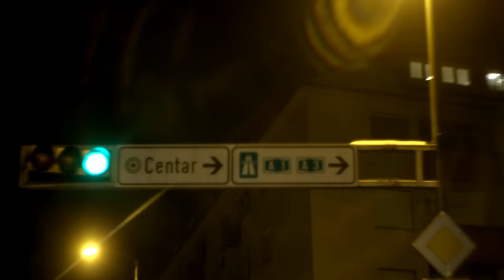Prljavo Kazalište - Molim Boga da svane (Official Music Video)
AUDIO:
Autor glazbe: Jasenko Houra
Autori teksta: Jasenko Houra, Ines Prajo
Aranžman: Fedor Boić
Producent:  Fedor Boić
Snimano u studijima RSL (Novo Mesto) i FBM (Zagreb)
Ton majstor: Bojan Pahljina
Mix: Fedor Boić
Mastering: Goran Martinac

Režija i kamera: Radislav Jovanov Gonzo
Montaža: Anita Jovanov
Izvršni producent: Saša Radmilov
Asistent kamere: Antonio Golub
Gaffer Light: Joško Milić
Glumci: Tara Dorotić, Ugo Korani
MUA: Ivana Medenjak

Publishing / Label: IDM Music